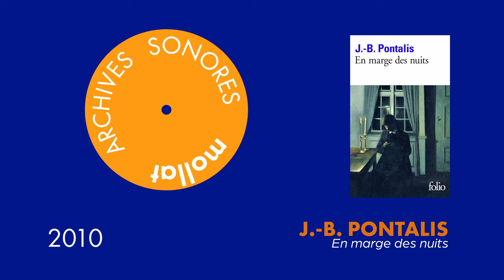Archives Sonores - J.-B. Pontalis - En marge des nuits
J.-B. Pontalis présente son ouvrage "En marge des nuits" aux éditions Folio.
Rencontre enregistrée le 6 avril 2010.